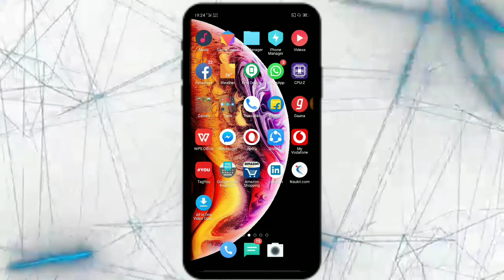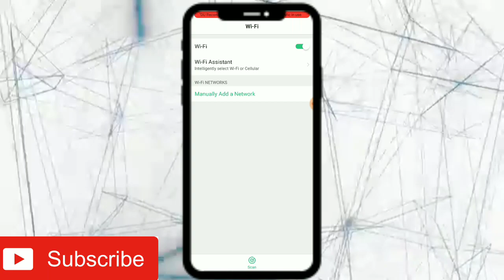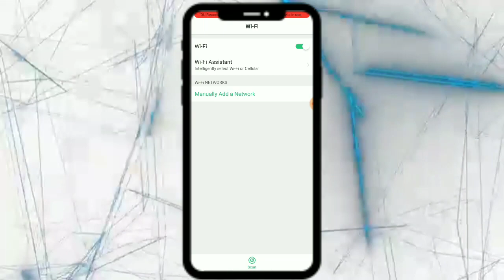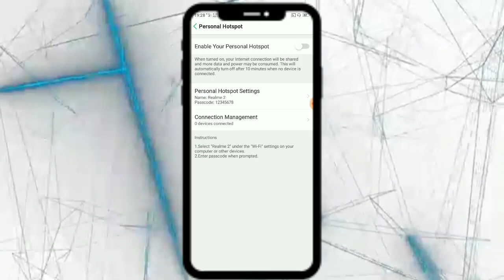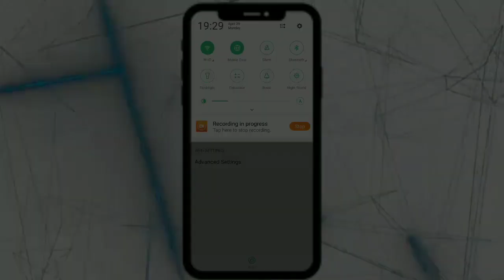Realme 2 wifi Problem solved | How to Solved Realme 2 Wi-Fi problem?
Welcome To All About Tech

Wifi is necessary for every user...if the wifi is not work properly...soo this is a Problem. in this video I will show you..how to solved Wifi problem. on Realme 2

Realme 2 wifi problem solved
How to solved Wifi problem on Realme 2
Realme 2 wifi tricks to solved problem